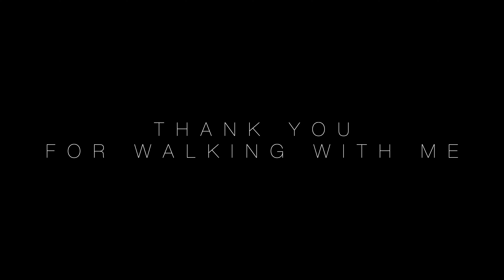Come Walk With Me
Come walk with me along the Lakeshore trail. Filmed with the Nikon Z6.